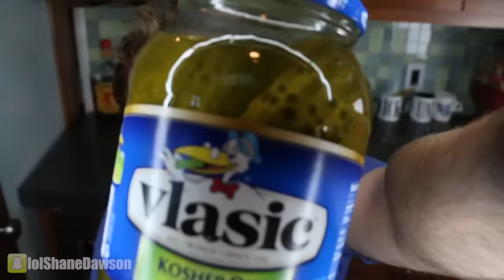TASTING CELEBRITIES FAVORITE FOODS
New Podcast Episode:
NEW (VIDEO) PODCAST with TREVOR MORAN!

Music.ly - shanedawsonsucks
Vine - @shanedawson